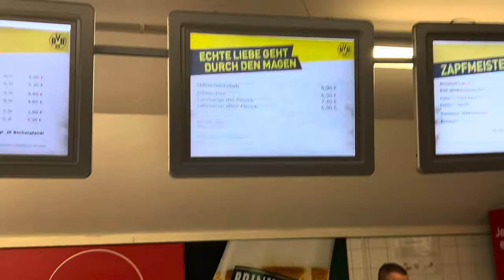Toon Army Vs Yellow Wall | Borussia Dortmund 2-0 Newcastle Matchday Vlog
Follow us -